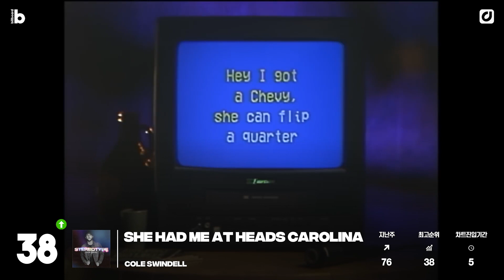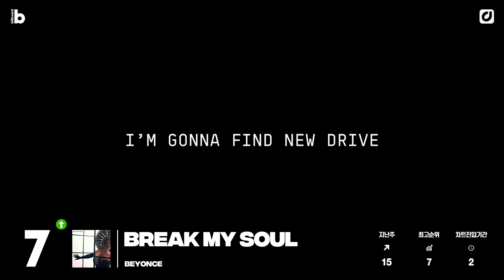빌보드 핫 100 차트 7월 9일 주간ㅣbillboard HOT 100 (Jul 9th, 2022) [3분차트]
지난주 불어 닥쳤던 '드레이크 폭풍'을 지나 ‘As It Was’가  다시 차트 정상에 복귀했습니다 ⚡️

여전히 해리 스타일스와 잭 할로우, 퓨처, 리조가 차트 상위권에서 견고한 파워를 보여주고 있는 가운데, 퀸 비욘세는 이번 주 순위를 7위까지 끌어 올리며 커리어 20번째 Top 10 진입에 성공했는데요, 👑

그 외에도 이번 주 차트에 어떤 변화가 일어났을지 3분 차트 영상에서 지금 바로 만나보세요👀

🎈 이번 주 차트는 미국 독립 기념일 연휴로 인해 목요일 오후 6시에 업로드 되었습니다.